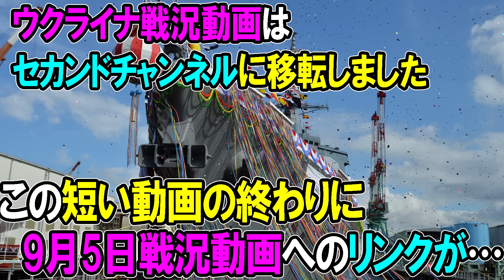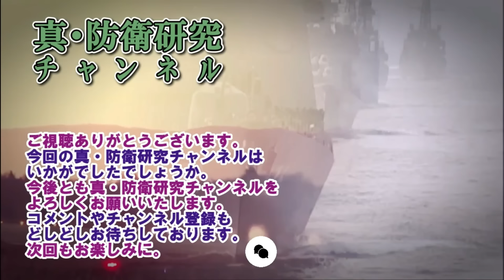9月5日のウクライナ戦況動画からセカンドチャンネルに移転しました。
動画説明：セカンドチャンネルに移転しました。この動画にリンク等全て用意しておりますのでご覧ください。

MAP
Google Earth